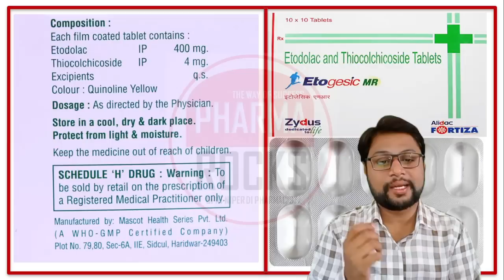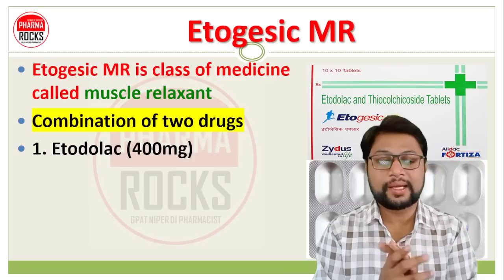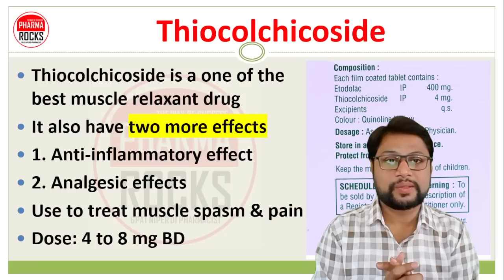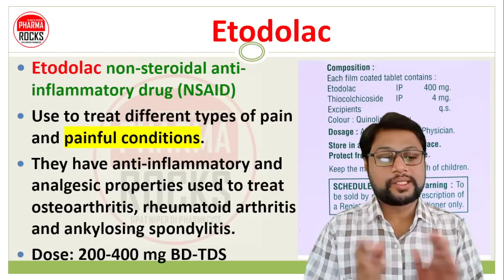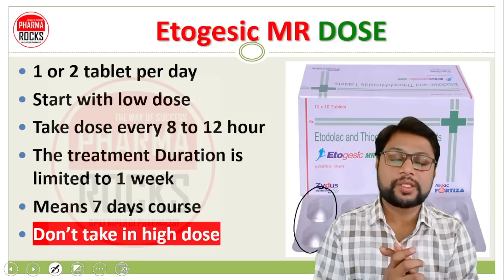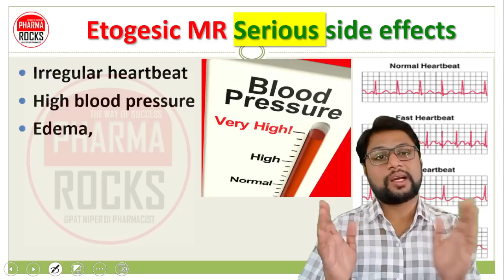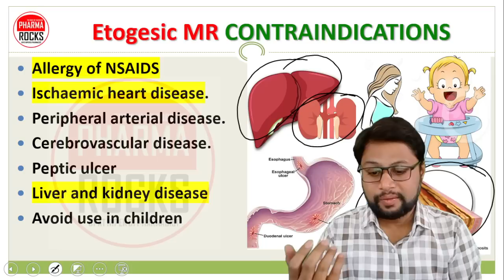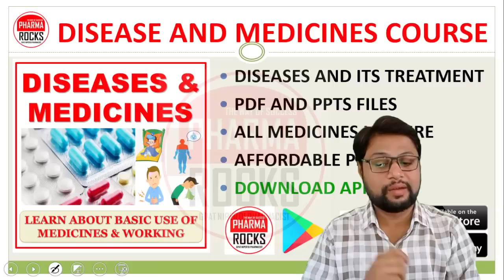पैर की मोच, मांसपेशियों में खिंचाव, मांसपेशियों में दर्द दूर करने की बहोत अच्छी दवा इटोजेसिक एमआर,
ASSISTANT PROFESSOR
FOUNDER PHARMAROCKS
PHD SCOLAR (GTU AHMEDABAD)

📚 STUDY MATERIAL
👨🏼‍🏫 VIDEO LECTURE
📊 TEST SERIES

पैर की मोच ठीक करने की बहोत अच्छी दवा,
पैर की मोच ठीक करने की दवा,
मांसपेशियों में खिंचाव दूर करने की बहोत अच्छी दवा,
मांसपेशियों में दर्द दूर करने की बहोत अच्छी दवा,
इटोजेसिक एमआर,
Etogesic MR,